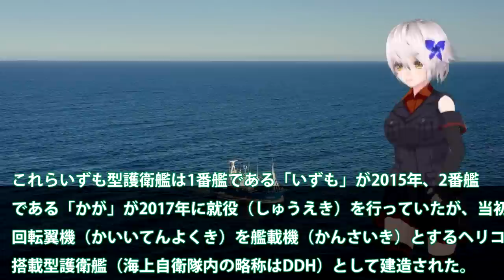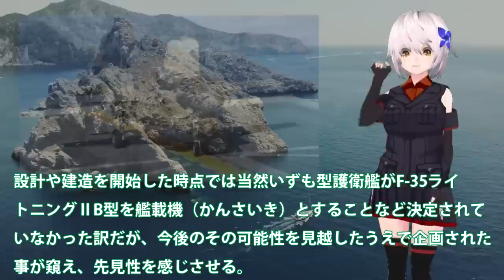海自護衛艦かがF35B戦闘機艦載に36億円！いずものF35B戦闘機の艦載は可能？2027年運用の可能性では遅い・・・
日本は世界的に見ても、一番危険とも考えられる位置にあり、
23年度は防衛費大幅増との見方がでています。現在護衛艦
かがのF35B戦闘機艦載改造工事が進んでおりとりあえず、
いずもと、かがでの2隻での軽空母体制へようやく来ました。

今回は、この護衛艦いずもと、かがの運用を詳しく見ていきま
すね。F35B艦載でまた戦略の見直しが図られますし、ひゅうがや、
いせに、無人戦闘機を艦載可能にするのも一つの手段とも考え
られます。防衛費がかなり増大していくのは必然です。遅いよ。

引用・転載「出典：海上自衛隊ホームページ」
引用・転載「出典：航空自衛隊ホームページ」
引用・転載「出典：陸上自衛隊ホームページ」